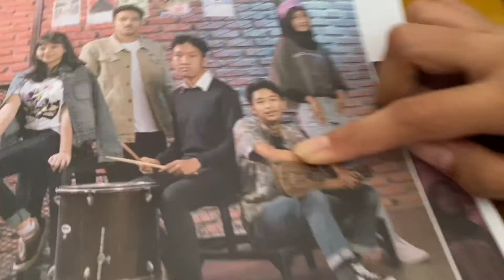FINAL DAY OF HIGHSCHOOL🔥 (BENERAN DAH INI TERAKHIR SEKOLAH BANGETT‼️😭) VLOG #11 INDONESIA🇮🇩✨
helow frenn😆👋🏻
welkom backk🌈

duhh inimah kacau, vlog kali ini terakhir sekolah bangett😢. seneng plus sedihh juga..
yaa karna kita gabakal belajar bareng-bareng di kelas lagi. suasana canda tawa kelas udah jadi kenangan. tapi gua bersyukur angkatan kita masih bisa ngadain acara kayak begini😍👍🏻. angkatan 25 (ASKARA🤍) gua akuin keren bangett gada lawan. makasih untuk 3 tahunnya teman-teman🙏🏻💓
GOOD BYE AND SEE YOU GUYS ON TOP🥂

‘salam panjalu, panjang umur sehat selalu’

happy watching😊
make sure to watch in 1080p biar kualitas videonya bagus hihi

semoga kalian suka dan terhibur yaa..
terima kasih😊👏🏻

☆ my equipments
🔗editing app : capcut
🔗camera       : iphone 11
🔗thumbnail   : piscart